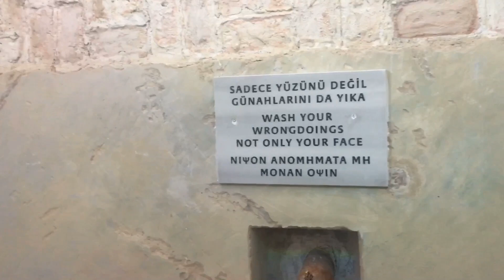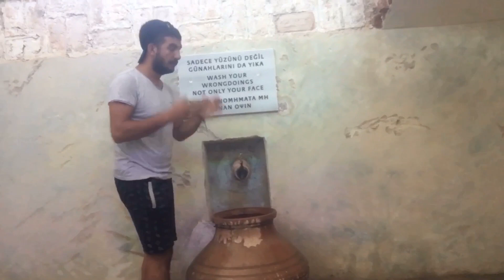YAZ KAMPI | AYVALIK, CUNDA ADASI ve ŞEYTAN SOFRASI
Balıkesir Ayvalık Cunda Adası Şeytan Sofrası ve Sarımsaklı Plajı Vlog
Ayvalık Arnavut kaldırımlı taş sokakları ve eski yapı Rum evleri ile her sokağı tarih kokan güzellikte😊
Türkiye de En fazla tarihi yapının bulunduğu yerleşim merkezi olarak belirlenmiş.
Ayvalık’ta 22 tane ada bulunuyor fakat sadece Cunda ( Ali Bey ) Adası yerleşime açılmış diğer adalar milli park ilan edilmiş.
Şeytan Sofrası Sarımsaklı plajlarına yaklaşık 5 km mesafede, Ayvalık merkezine ise yaklaşık 10 km mesafededir. Özellikle gün batımında bir çok yerli ve yabancı turistin yoğun ilgisini görmektedir. Bazı kaynaklarda bölge adı Şeytan Tepesi olarak geçmektedir.
Mitolojik hikayeye göre Zeus’un süt annesi İda, Zeus’u korumak için şeytanı kovar. Üç ayaklı olduğuna inanılan şeytanın bir ayağı İda dağına, bir ayağı Midilli’ye diğer ayağı ise Şeytan Sofrasında bulunur.
Bir diğer hikayeye göre ise;
1500’lü yıllarda Osmanlı İmparatorluğunun hakimiyetinde bulunan Ayvalık yöresinde genellikle Rumlar yaşamaktadır. Bu Rumlardan bir tanesi, kilise tarafından kovulur. Pelenelope adındaki bu Rum, kovulduktan sonra Ayvalık’ta bulunan ve şu an Şeytan Sofrası olarak adlandırılan bu tepeye yerleşir ve burada yaşamaya başlar. Bir sene, çok şiddetli bir kuraklık yaşanır ve halk, bu durumun kiliseye karşı gelen Pelenelope yüzünden olduğunu düşünerek onu öldürmek için bu tepeye gelirler. Pelenelope ise bu durumu haber alınca, gelen bu halka çok zengin bir sofra hazırlayarak ziyafet çekmelerini sağlar. Zaten kuraklık yüzünden aç olan halk, bu çok zengin sofrayı görünce Pelenelope’yi öldürmeyi unutarak yiyecekleri yemeye başlarlar ve Pelenelope de bu durumu fırsat bilerek oradan kaçar ve ölümden kurtulur. Böylelikle oraya Şeytan Sofrası adı verilir.